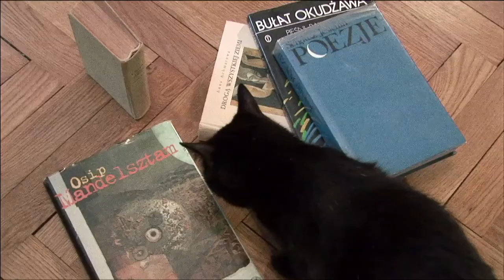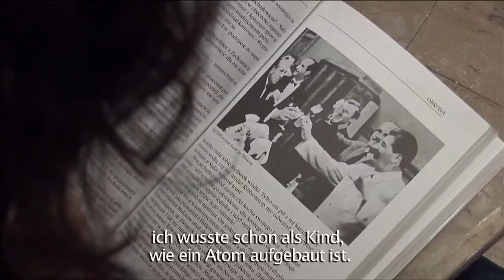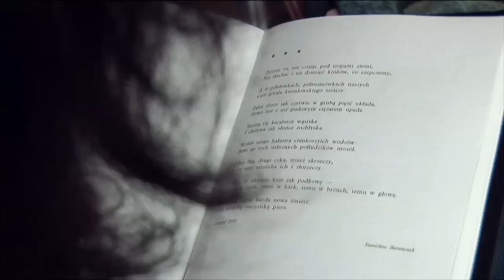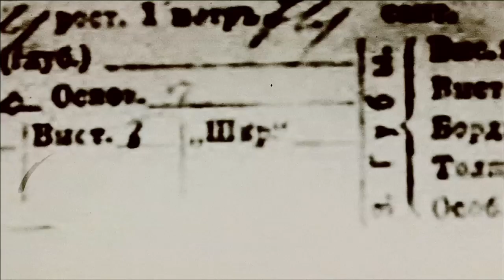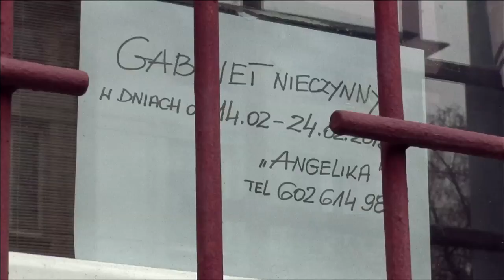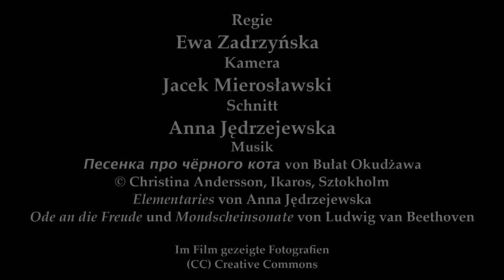Poesie verbindet - mein Lieblingsgedicht 2013: Klaudia Zargaryan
Poesie berührt, begeistert und verbindet, Gedichte begleiten Menschen ein Leben lang. Zum zweiten Mal fragten die Literaturwerkstatt Berlin und die EVENS-Stiftung Kinder und Jugendliche in Deutschland und Polen nach ihrem Lieblingsgedicht und nach den Geschichten, die dahinter stehen.  Zum ersten Mal fand der Wettbewerb auch in Bulgarien statt.
Gewonnen haben Simone Gindl (12 Jahre, München Gedicht: „John Maynard" von Theodor Fontane, Helena Kargol (15 Jahre, Berlin, Gedicht: „Inge Bartsch" von Konstanty I. Galczynski) und Urim Jusufi (15 Jahre, Aalen, Gedicht: „Mein Leben", Autor unbekannt).  Mikołaj Grymowicz (Warschau, Gedicht: "Piosenka o końcu świata" („A Song On the End of the World") von Czesław Miłosz) und Klaudia Zargaryan (Łódź, Gedicht:  „We live without feeling the country beneath our feet (...)" von Osip Mandelstam). Ventsi Ventsislav Ivanov (12 Jahre, Sofia, Gedicht: "Tintyavata" (The Gentian) von Valeri Petrov), Stefan Genev (13 Jahre, Sofia, Gedicht: "Malak Pencho" (Little Pencho) von Petko Rachov Slaveykov) und Viktoria Hristova Vasilkovska (16 Jahre, Shumen, Gedicht: "Mirror" von Sylvia Plath).  Ihre Geschichten wurden von Ewa Zadrzyńska verfilmt, die Premiere der Filme war am 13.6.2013 in Warschau, jetzt sind sie online zu sehen.
 „Poesie verbindet" ist ein Projekt der EVENS-Stiftung und hatte seinen Ursprung 2006 in Polen. Zum zweiten Mal fand das Projekt auch in Deutschland statt, in Kooperation mit der Literaturwerkstatt Berlin und dem Polnischen Institut Berlin.
„Poesie verbindet" steht unter der Schirmherrschaft der polnischen Ministerin für Bildung Krystyna Szumilas und wird präsentiert von TVP2 (Polen) und Gazeta Wyborcza (Polen).